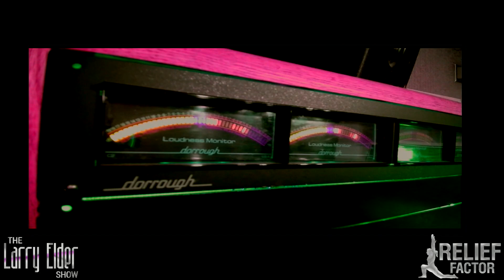China's Gov. Cover-up Started a Global Pandemic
China's slow response and lack of transparency started a dangerous snowball effect. Now we're all at risk.